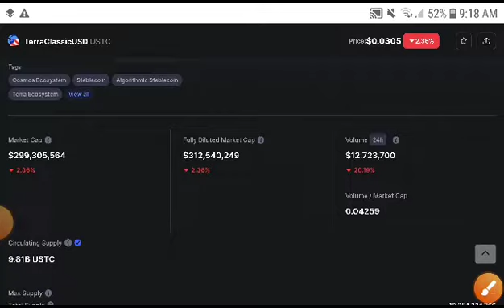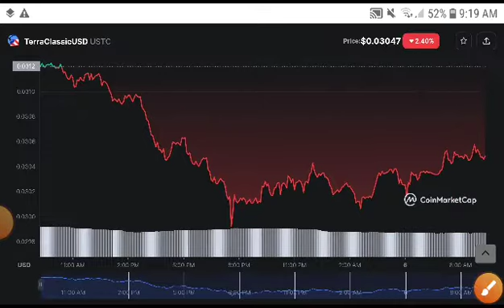USTC Huge Update! TerraClassicUSD Price Prediction! USTC News Today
Queries Solved:
1.  today target
2.  price today
3.  price prediction
4.  token today target

nfringement intended.